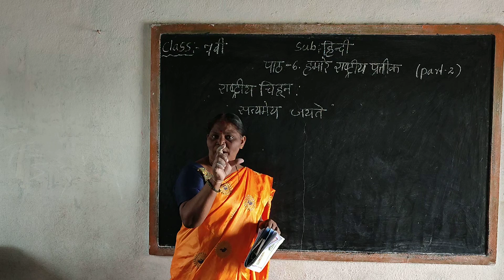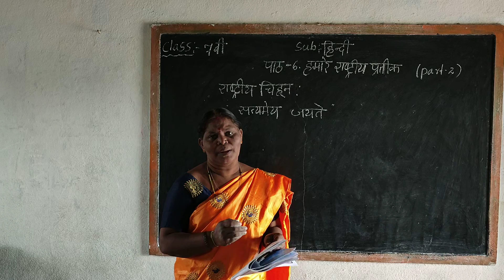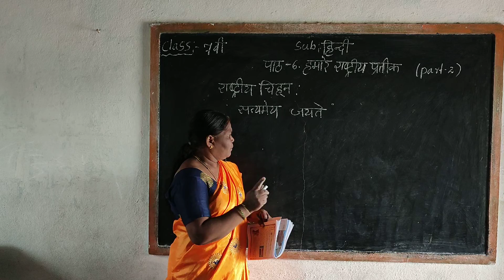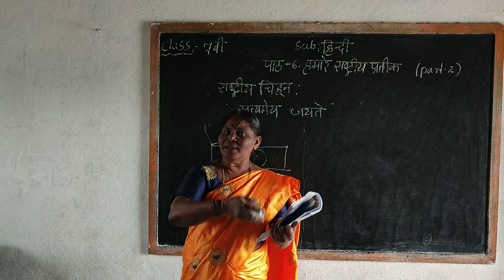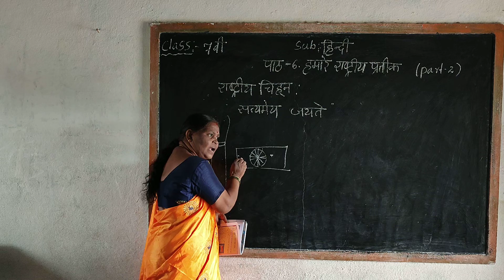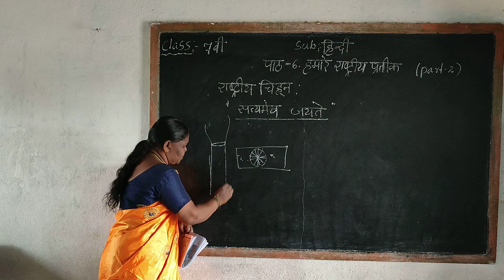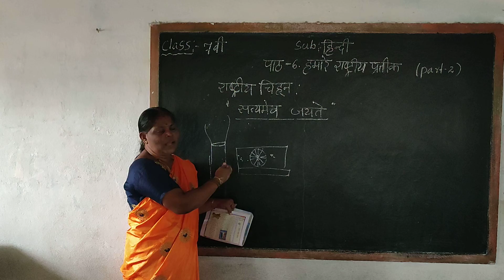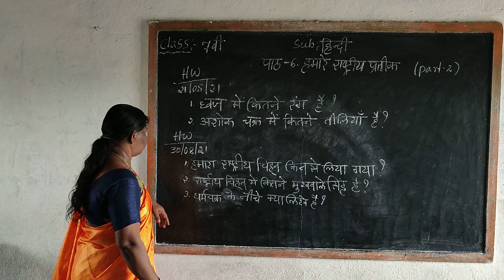class-7th, subject-hindi,Topic- lesson-6: hamare rashtriya pratik.(part-2)